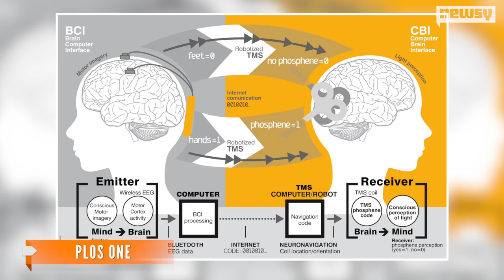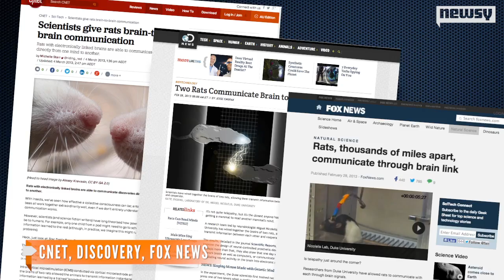Scientists Use Internet For Brain-To-Brain Communication